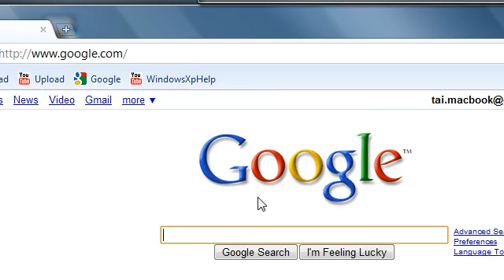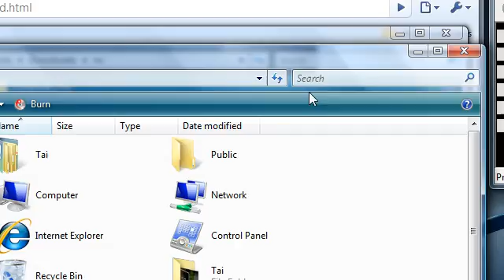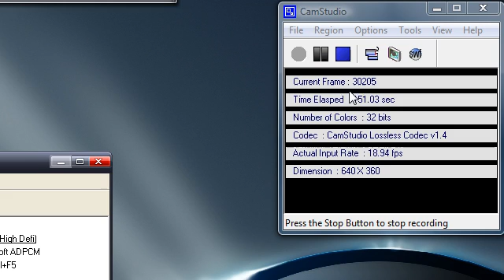Best Screen Recorder for Games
There is no lags in this!